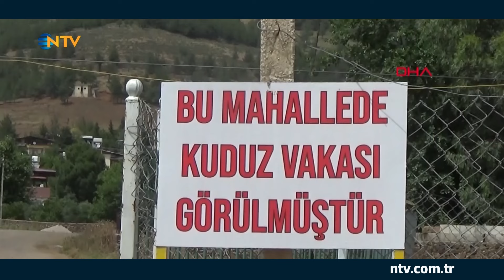Devlet Bahçeli Sokak Hayvanları Üzerinden Dönen Tartışmalara Tepki Gösterdi | NTV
Sokak köpekleri için yapılması planlanan yasal düzenleme siyasetin gündeminde.

AK Parti kaynakları, tartışmaların odağında olan "uyutma" seçeneğinin saldırgan ve kuduz riski olan köpekler için geçerli olacağını açıkladı. Konuya ilişkin MHP ve CHP'den de değerlendirme var.